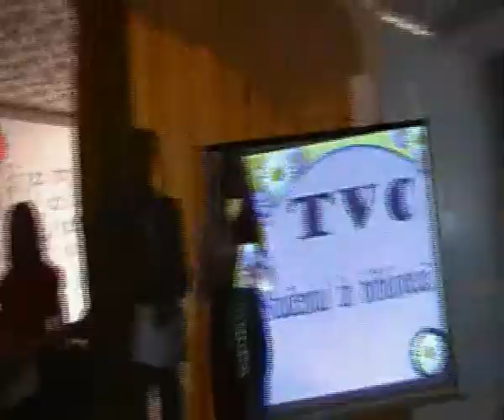TVC de ZIua Bibliotecarului la UPS Ion Creanga. Studentul in Biblioteca Fragment 4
Rezultatele finale